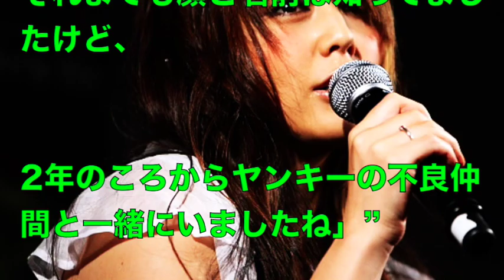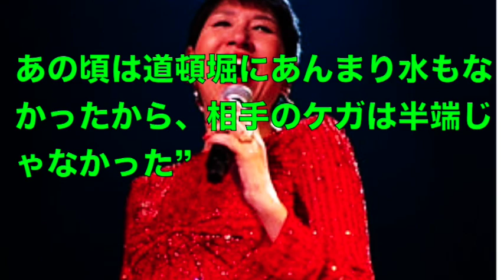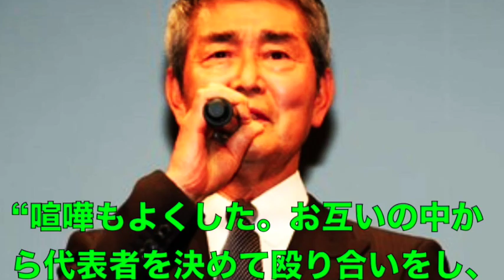芸能人 元ヤンキー 元不良 武勇伝7 YOSHIKI、和田アキ子、渡哲也、吉村由美（PUFFY）、横山ノック、ユージ、薬師寺保栄、薬丸裕英、的場浩司 9名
ヤンキー、不良、喧嘩、ケンカ、タイマン、凶悪、暴走族、チーマー、ギャング、マフィア、ヤクザ